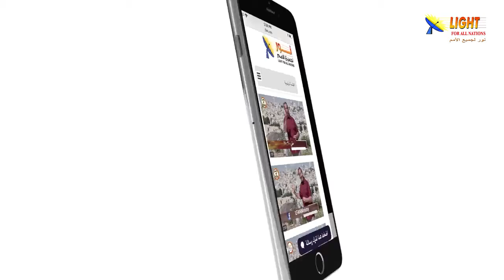473:05 من هو ديان كل الأرض الذي كان يتحدث إليه أبونا إبراهيم؟